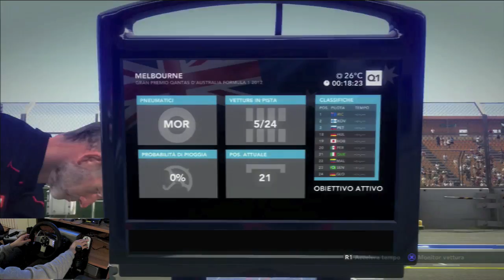F1 2012 Gameplay ITA Logitech G27 Carriera #1 Qualifiche Melbourne